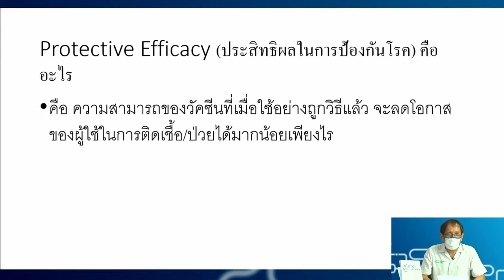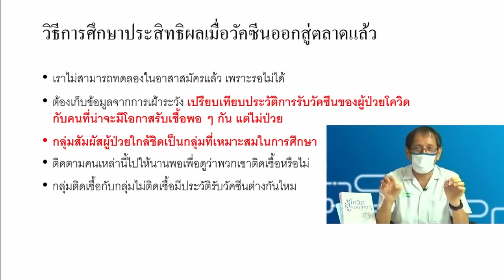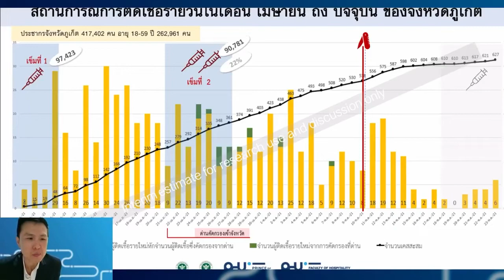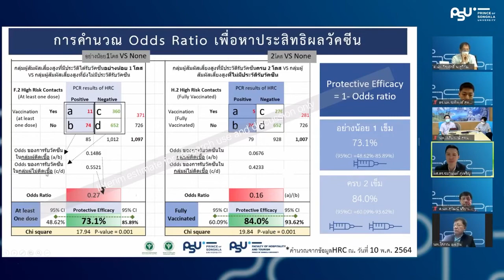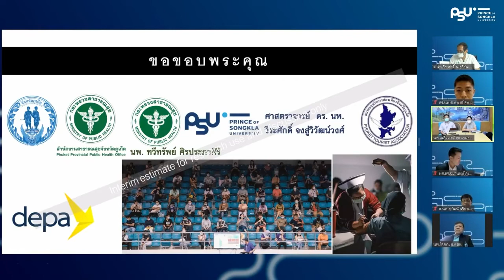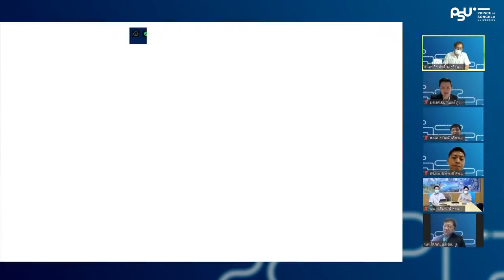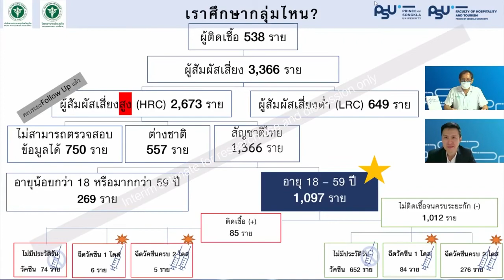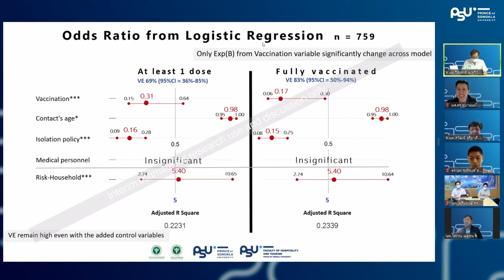วิเคราะห์ข้อมูลวัคซีน SINOVAC บนฐานข้อมูลจริง เปิดเผยที่นี้ที่แรก สนามรบภูเก็ต